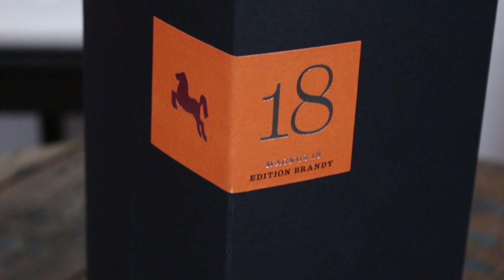Verrückte Bierspende von Farvann | MAGNUS 18 von Riegele | Biertest #91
Unser Kollege Frank, von Eric&FrankTV, hat sich in die Privatinsolvenz geschmissen, nur um uns ein ganz besonderes Bier schicken zu können. Unsere Dankbarkeit ist ihm sicher.

Wie ein Bier für 50€ schmeckt? Seht selbst! Viel Spaß!

- Dieses Video enthält unbezahlte Produktplatzierungen -